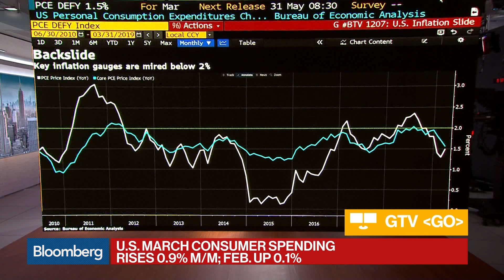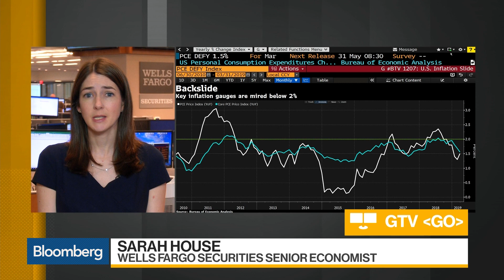U.S. Consumer Spending Rebounds in March as Core Inflation Cools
Apr.29 -- Sarah House, senior economist at Wells Fargo Securities, examines U.S. March consumer spending and core inflation data. She speaks on "Bloomberg Daybreak: Americas."